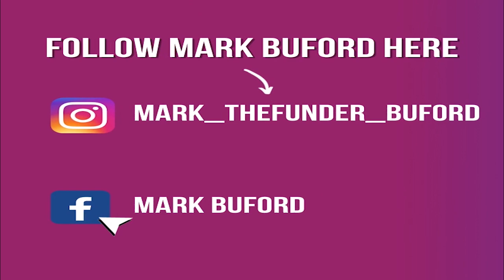Learn What A Private Lender Does With Investors - Episode 3 w/ Mark Buford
This week, The Headley Group Real Estate Show is joined by Mark Buford, an experienced Private Lender. He talks about lending, acquiring equity, and investing in Real Estate!

Follow Mark Buford here!